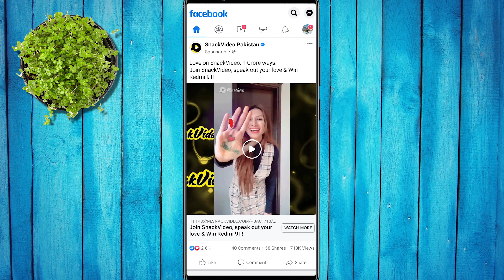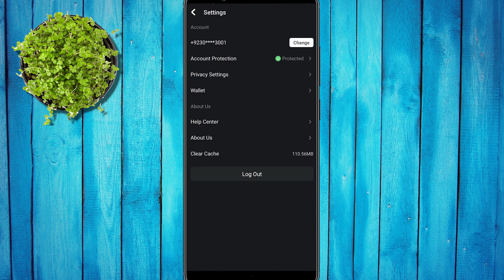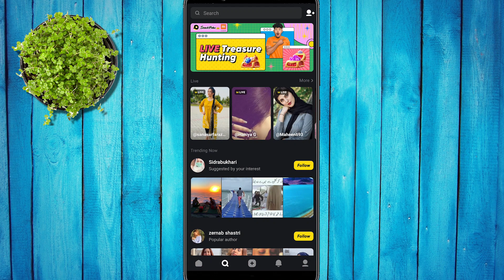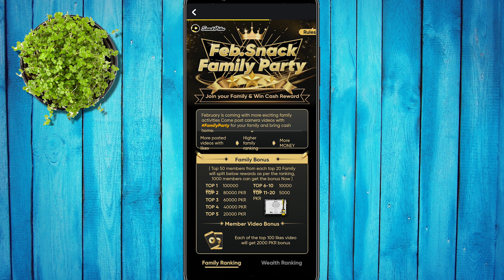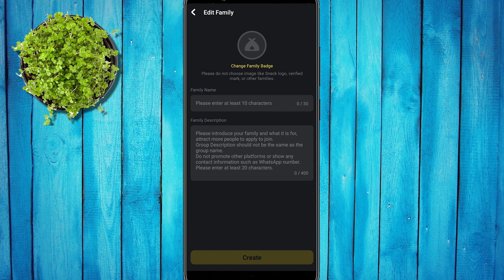How to earn money from Snack Video App Pakistan | Snack video app se paise kaise kamaye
How to use snack video app and earn money Pakistan !!!
Snack Video | Snack Video Viral | Snack Video Funny | Snack Video New

1. The invitation code is [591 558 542].

2. Tap the link below to open/install Snack. (recommend way)

Hello Friends, In today video i'll tell you how to make money online using snack video app challenge 1crorelove and family party. 1crorelove Winner will get redmi 9t mobile and cash price. Earn 1m PKR from Snack Acting star new trending challenge. Snack video app is popular now in Pakistan same as Tiktok. Snack video banane ka tarika | Snack video app se paise kaise kamaye 2021 | snack video app se paise kaise kamaye | snack video app me video kaise banaye | Snack video app tutorial